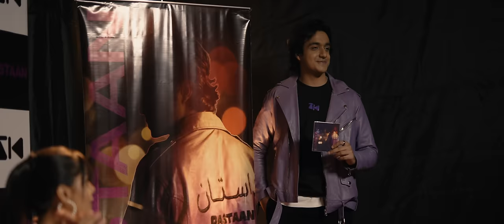DASTAAN | Tanzeel Khan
Audio
Singer, Composer & Lyrics : Tanzeel Khan
Composition, Music arranged and produced by Akarsh Shetty
Co-composed by Niranjan Sarbi
Guitars : Bibhash Buragohain
Mixed and Mastered : Hanish Taneja

Director : Vaibhav Patil
Executive Producer : Dane Pereira
Line Producer : Ajinkya Haldankar (CreatorComm)
DOPs : Abhishek Kini, Arun Sharma & Joshua Naidu
Edit : Shubham Vasudeo
DI Colourist & Sound effects : Abhishek Kini
Artwork : Darsh Nishar

Team Believe Artist Services: Shilpa Sharda, Akshay Kapoor